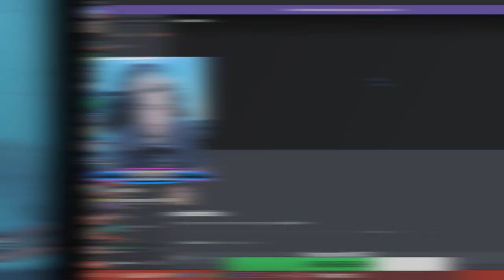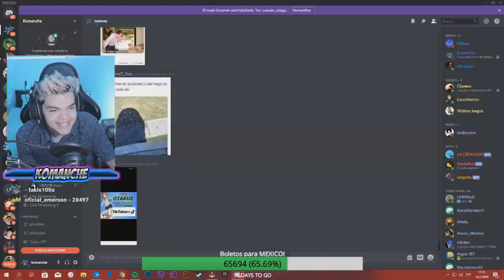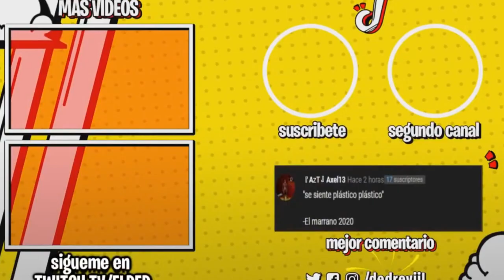LA HISTORIA DE AMOR MAS TRISTE 😢💔